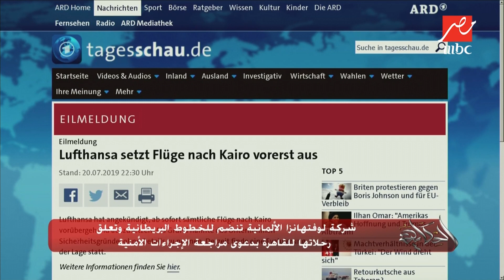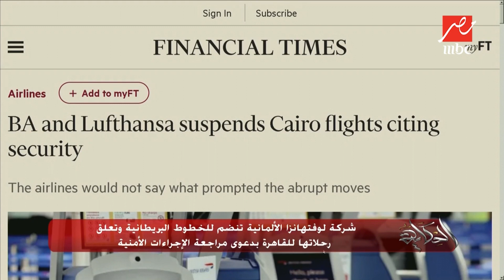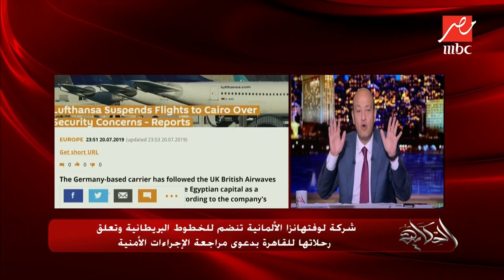شركة لوفتهانزا الألمانية تنضم للخطوط البريطانية وتعلق السفر للقاهرة بدعوى مراجعة الإجراءات الأمنية